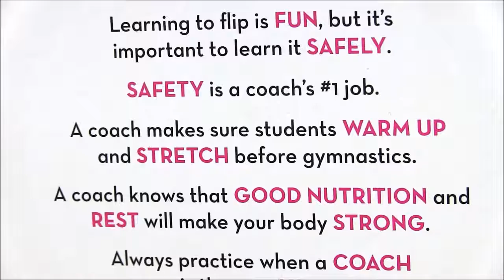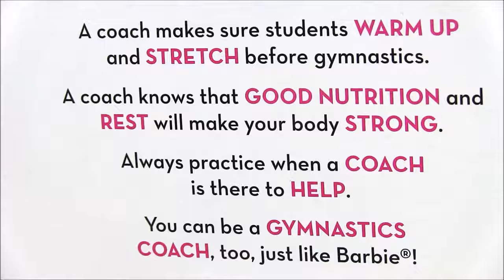HTVS - Барби Тренер. САЛЬТО! Barbie Flippin Fun Gymnast Кукла Барби Мультик. Играем в Куклы Барби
HTVS - Это очень интересное видео, в котором мы распакуем набор с куклой Барби, маленькой девочкой гимнасткой, которая будет выполнять САЛЬТО с гимнастического бруса!!!  Этот классный набор с куклой Барби тренером покорит сердце любой девочки, особенно девочки, которая любит заниматся спортом!!! А что из этого получилось – смотрите в видео «Барби Тренер. Аня Делает САЛЬТО! Barbie Flippin Fun Gymnast Кукла Барби Мультик. Играем в Куклы Барби». Давай скорее играть! Потап Розовый!
Наш другой канал с видео распаковки игрушек и игр для мальчиков называется просто MY TOYS – чтобы посмотреть интересные видео на этом канале – пройдите по ссылке
Лучшие детские мультфильмы, развивающие мультики для детей, познавательные и обучающие мультфильмы из игрушек и пластилина, мультики про май литл пони, шопкинс, литл пет шоп, новые серии популярных сериалов, мультики на любой вкус, игры для детей, игры для девочек и игры для мальчиков  – вы найдете на наших социальных страничках: